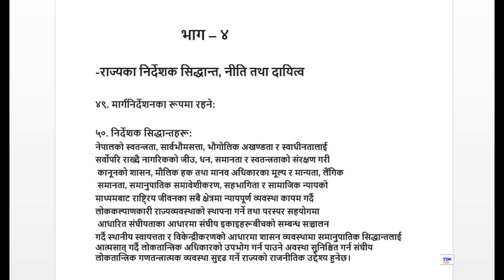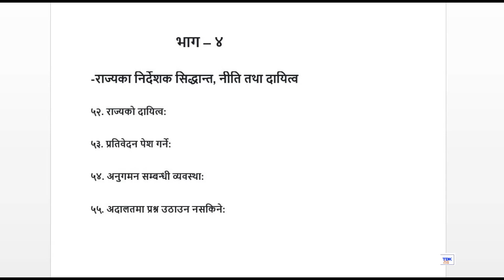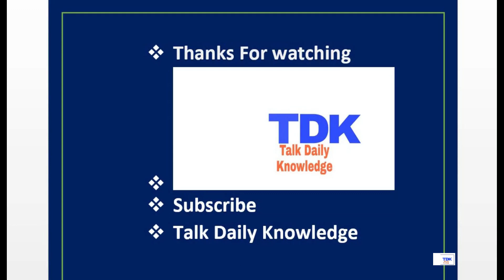नेपालको संविधान २०७२ ,भाग - ४| राज्यका निर्देशक सिद्धान्त,नीति तथा दायित्व | Nepal ko Sambidhan 2072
information_of_nepal_ko_sambidhan
नेपालको शासन वर्तमानमा नेपालको संविधान २०७२ बमोजिम प्रभावमा छ। यो संविधान असोज ३, २०७२ देखि प्रभावमा आएको हो। यो संविधान प्रभावमा आए लगतै नेपालको अन्तरिम संविधान २०६३ स्वतः निष्क्रिय भएको हो!
आज हामी कुरा गर्न छौ नेपालको संविधान २०७२ को बारेमा, nepal sambidhan 2072 हाम्रो विषयबस्तुहरु फरक- फरक हुनेछ, आशा छ तपाइहरुको साथ र सहयोगले हामीले ज्ञानको दायरालाइ अझ फराकिलो पार्न कोसिस गर्ने छौ! तपाईहरुलाइ यस सामान्य ज्ञानले हरेक छेत्रमा एक कदम अगाडि बढाउने प्रयास गर्नी छ भन्नी बिस्वास छ